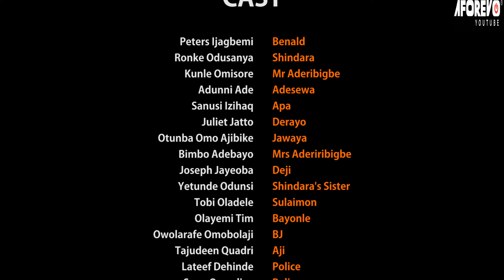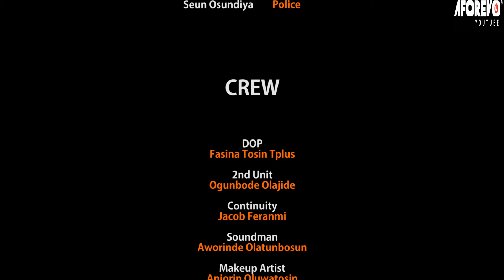IYAWO AGBOKOLORI | Ronke Odusanya | Latest Yoruba Movies 2024 New Release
Starring: Ronke Odusanya, Sanusi Izihaq (Apankufor), Peter Ijagbemi, Adunni Ade, Juliet Jatto...